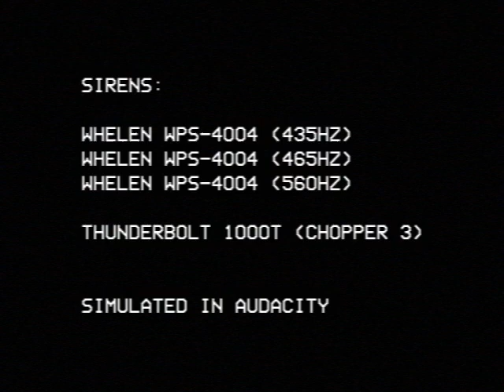Whelens + Thunderbolt Ambiance V2